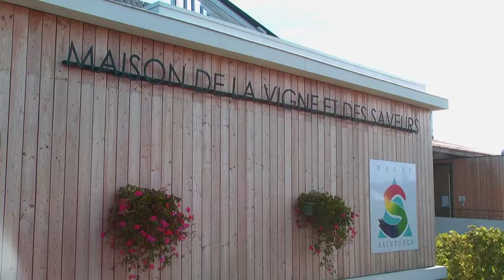Fete des Vendanges 2017 teaser